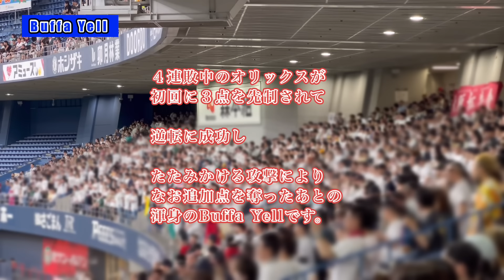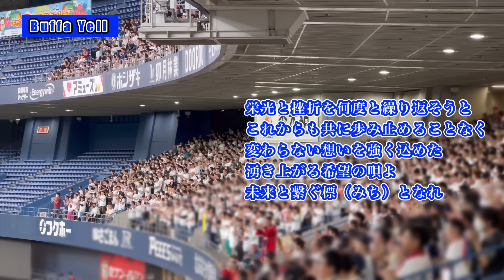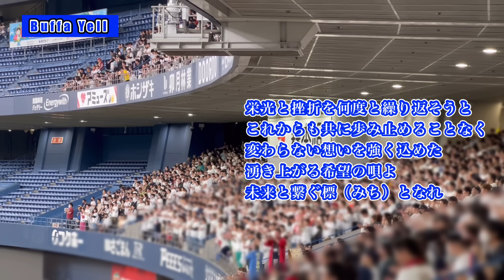神応援歌『バファエール（BuffaYell）』歌詞付 ロングバージョン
プロ野球を代表する人気応援歌『BuffaYell（バファエール）』のロングバージョン＆美音をお届けします。オリックスバファローズと阪神タイガースの日本シリーズでも神曲として歌われ、今はプロ野球の宝としてファンの間で愛される応援曲になりました。